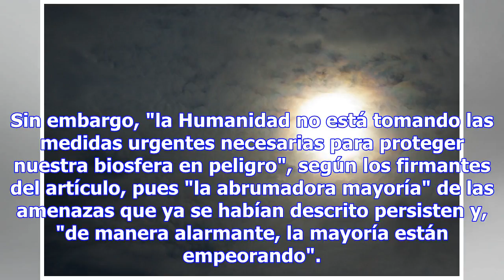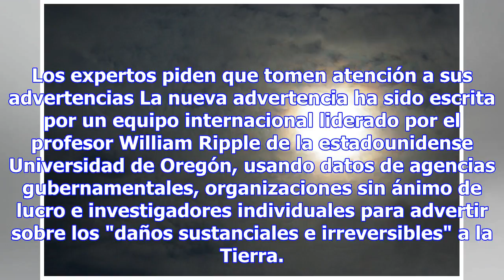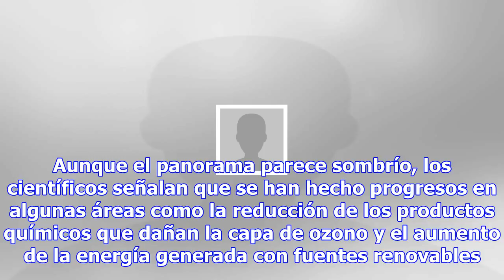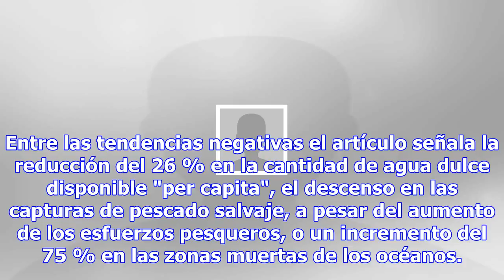15 mil científicos advierten sobre un grave daño en la tierra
15 mil científicos advierten sobre un grave daño en la tierra
Por: EFE Un grupo de 15 mil científicos de 184 países han alertado, por segunda vez en 25 años, sobr...